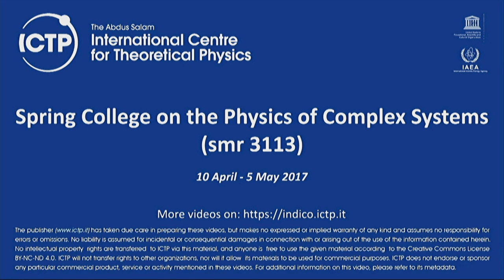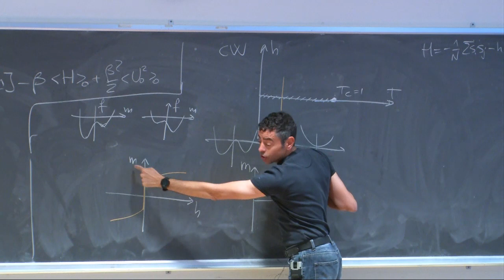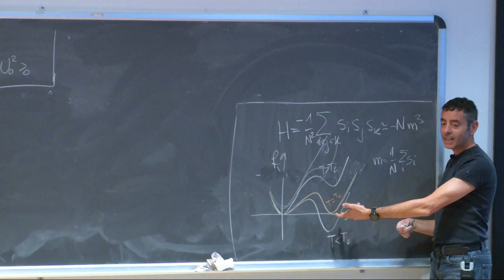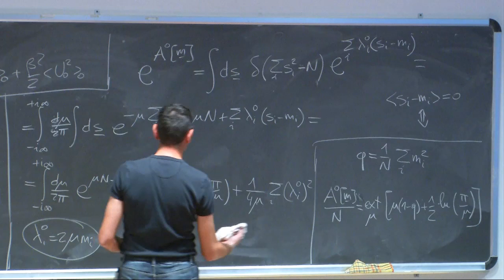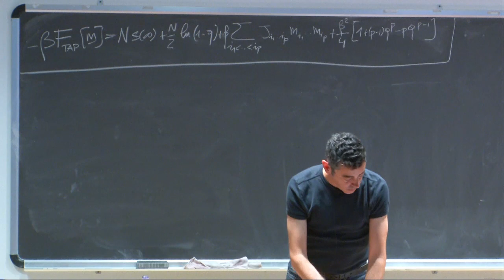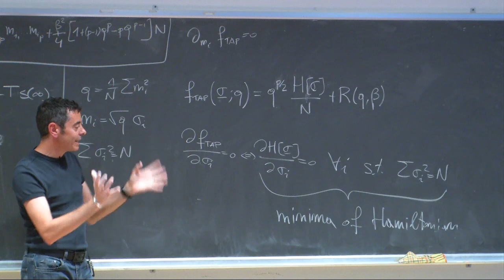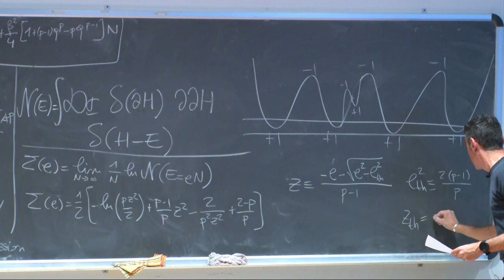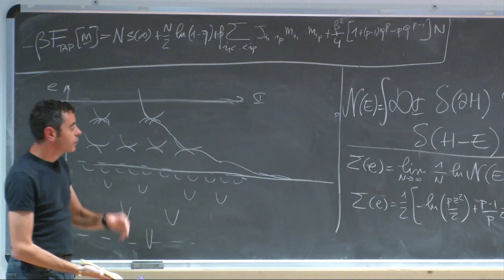Thermodynamics and out of equilibrium dynamics in disordered systems - Lecture 5